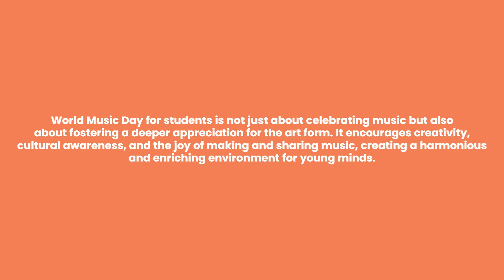National Centre for Excellence | World Music Day Celebration | Indiranagar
World Music Day, also known as Fête de la Musique, is celebrated on June 21st every year across the world. It marks an excellent occasion in school to promote the appreciation of music among students.

Students at NCFE - Indiranagar enjoyed an enthralling performance by our music facilitator while celebrating the joy music brings to our lives.